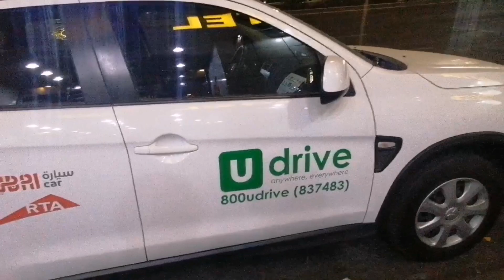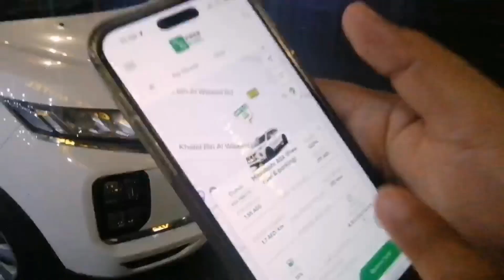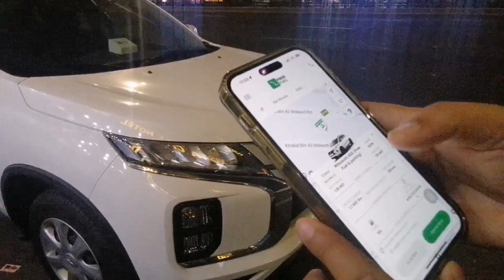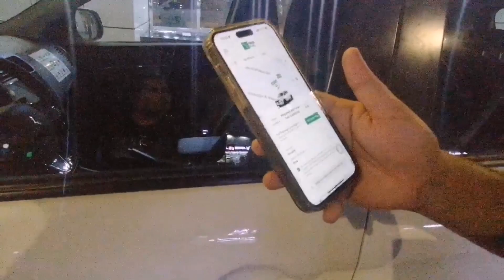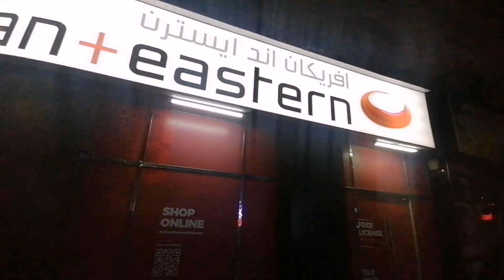Dubai में बिना पैसे दिए Luxury कार के मालिक बन‌ जाओ | Dubai Trip | Dubai Facts | Dubai Vlog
dubai
dubai tour
dubai life
dubai Morning
burj khalifa
dubai tour